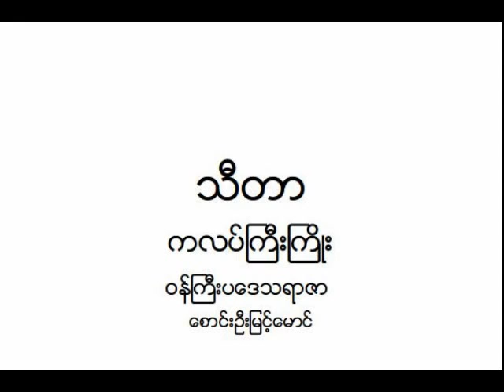သီတာ _ ေစာင္းဦးျမင့္ေမာင္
သီတာ
(သီတာ သီတာ ျမသား၊ ၾကာ ၾကာ ၾကာ ငါးပါး) ၂။ (ကမ္းနား ကမ္းနား
ဝန္းက်င္၊ ေငြသဲျပင္ ေလတည့္မွ၊ ေပ်ာ္တည့္ ေပ်ာ္ခ်င္ဘြယ္) ၂။ (ျမစ္ေတြး
ျမစ္ေတြး စင္ေရာ္၊ ျမဴ းတည့္ ျမဴ းစံေပ်ာ္) ၂။ (ငွက္ေတာ္ေလ ႀကိဳးၾကာ၊
က်ဴ း ရင့္ရင့္သာ) ၂။ (လိပ္ျပာေလ ပ်ံကာသြား၊ ဟုိမွာ သည္မွာနား) ၂။
 ေရေပၚမွာ လႊားပါလို႔၊ ၾကာဆံကို စားပါလို႔၊ ဝဲကာပ်ံေလတည့္မွ
ဝဲကာပ်ံ။   ။